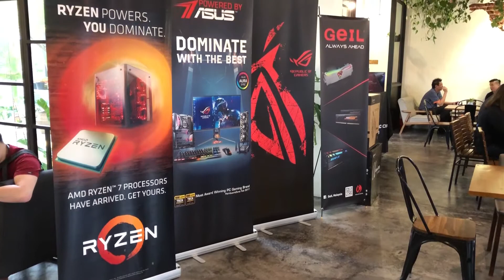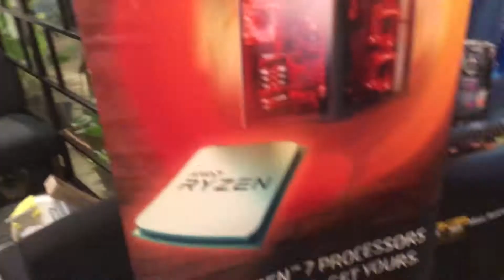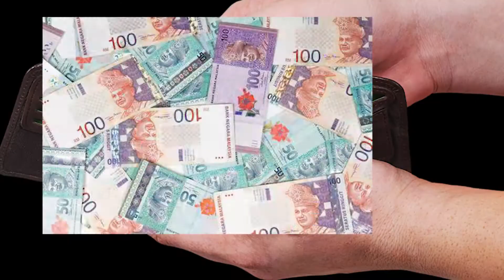VLOG #1: 我要找赞助！！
在一个风和日丽的晚上我收到了AMD的email邀请我参与这个event(棒棒哒！)😍😍
Check out这些棒棒哒的brand！🤤🤤
AMD
ASUS ASUS Republic of Gamers
Lian-Li Malaysia
Feature这些棒棒哒的帅哥美女们！👊👊
Belle ywen 貝爾
Melody Loke 曼菱
Vmeow-小V喵
Axl Lai KC
Asus ROG promotion到今年月尾罢了啊啊啊啊啊啊啊啊啊！